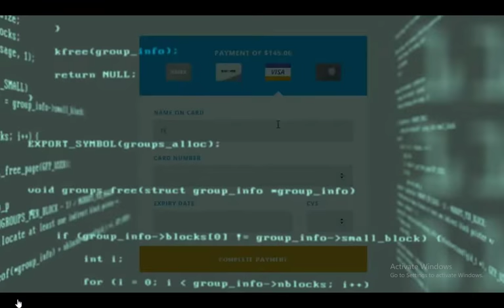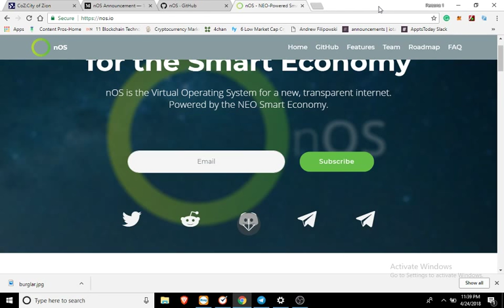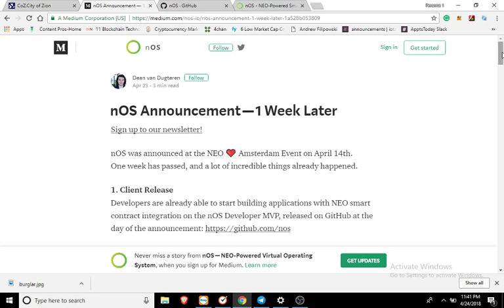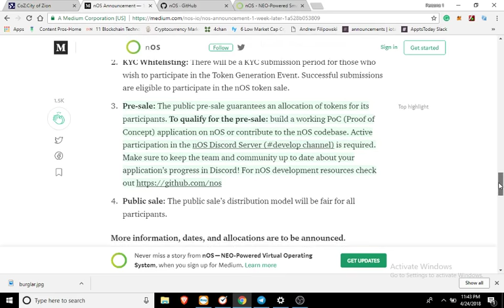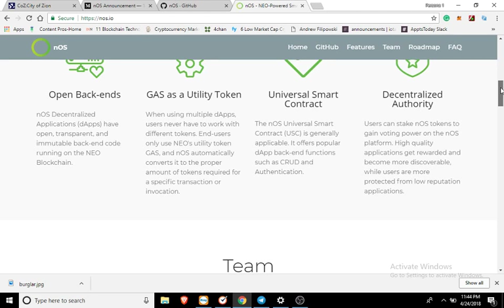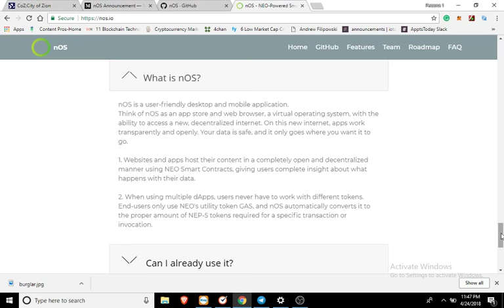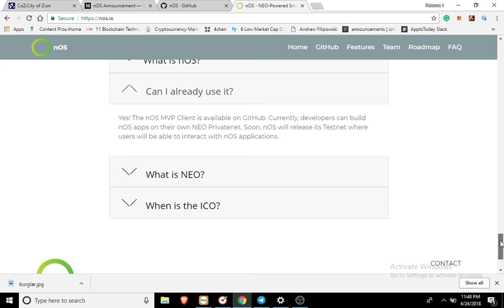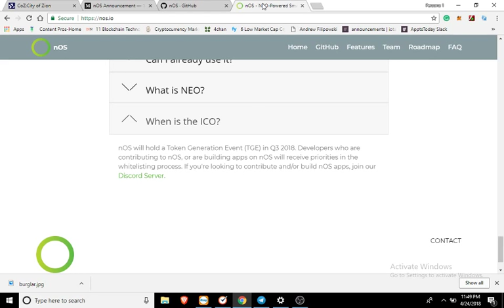NOS virtual operating system and decentralized dapps on NEO.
nOS is a user-friendly desktop and mobile application.
Think of nOS as an app store and web browser, a virtual operating system, with the ability to access a new, decentralized internet. On this new internet, apps work transparently and openly. Your data is safe, and it only goes where you want it to go.

1. Websites and apps host their content in a completely open and decentralized manner using NEO Smart Contracts, giving users complete insight about what happens with their data.